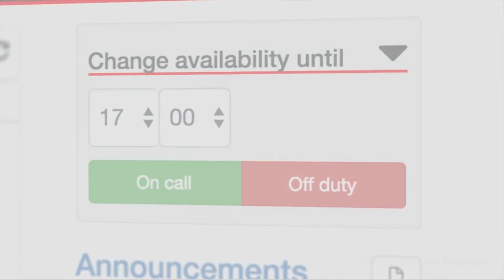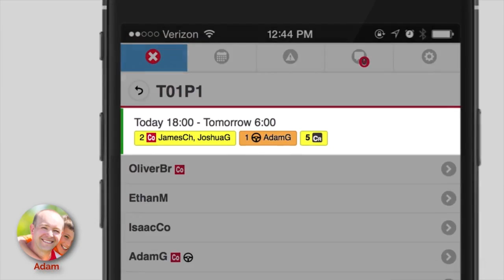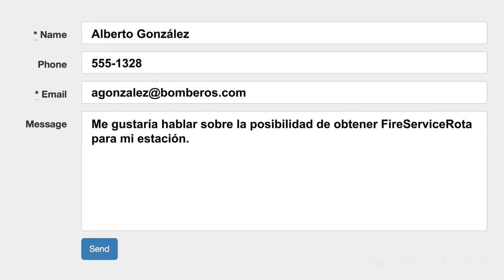Conoce FireServiceRota en Español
FireServiceRota es software desarrollado por bomberos, para bomberos. Permite apoyar a los bomberos antes, durante y después del incidente.